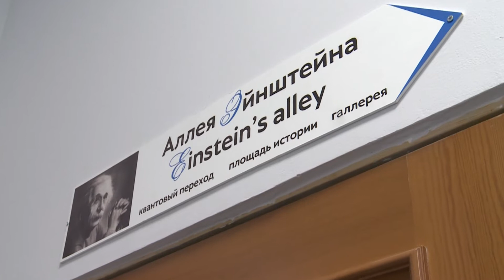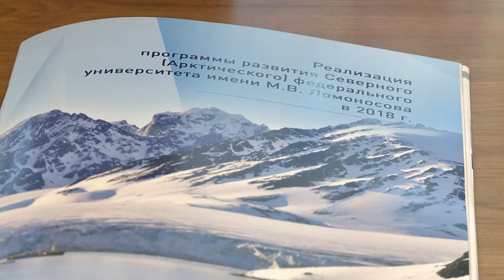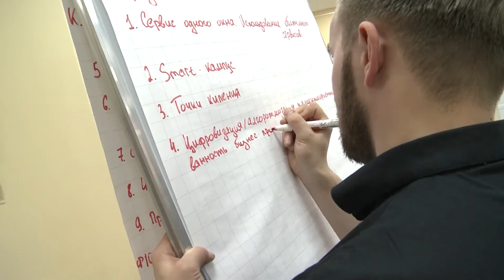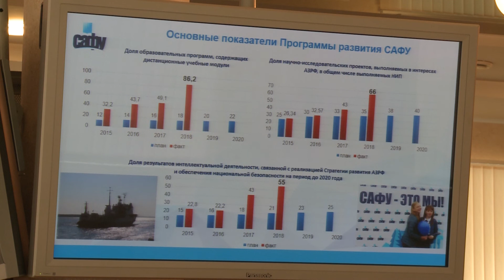В САФУ прошел Попечительский совет и открылись «Дом физики» и «Музей природы Арктики»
Представители попечительского совета САФУ приняли участие в открытии “Дома физики” и "Музея природы Арктики".
В Доме физики будет действовать третий центр коллективного пользования научным оборудованием САФУ. Нанотехнологии, электромагнетизм, радиационная и волновая диагностика, биофизика и другие направления, исследования будут проходить в 8 лабораториях, а ещё на базе нового подразделения  развернется просветительская деятельность. В аудитории имени Жореса Алферова для школьников будут проходить занятия в формате нобелевских экспериментов — опытов, объясняющих открытия, отмеченные Нобелевскими премиями.
Гости также познакомились с экспозицией открывшегося в главном корпусе университета музея природы Арктики. В трех залах представлена наглядная информация о флоре и фауне полярных широт по темам «Арктические пустыни и тундры», «Тайга», «Экосистемные услуги». Первые экспонаты музейной коллекции были собраны ещё в Поморском государственном университете. Экспозиция будет дополняться, в том числе элементами виртуальной реальности и расскажет студентам и жителям города, о том какая природа находится совсем рядом с ними.
После окончания экскурсии, состоялось заседание Попечительского совета Северного Арктического Федерального университета, которое традиционно проходит накануне дня рождения вуза. Главными темами встречи стали подготовка стратегии развития САФУ на следующие 10 лет и перспективы развития научно-образовательного центра «Российская Арктика: новые материалы, технологии и методы исследования», созданного на базе университета.